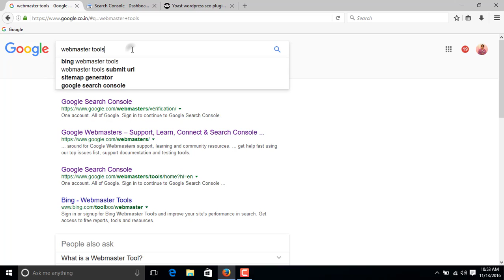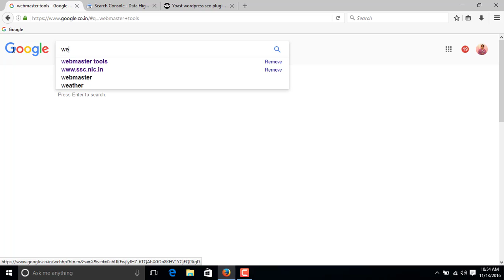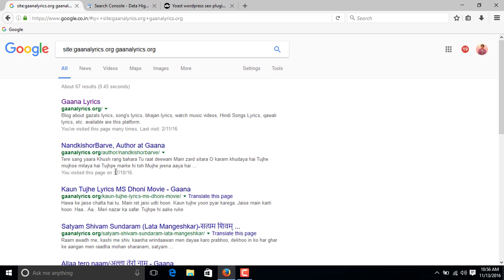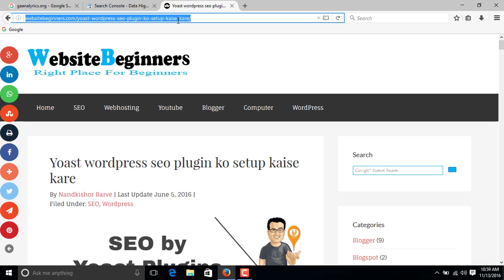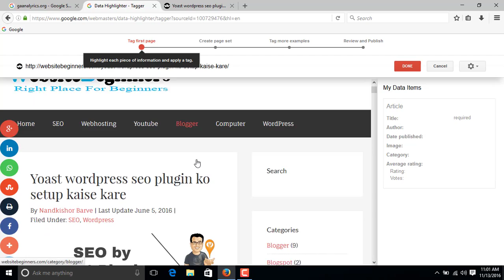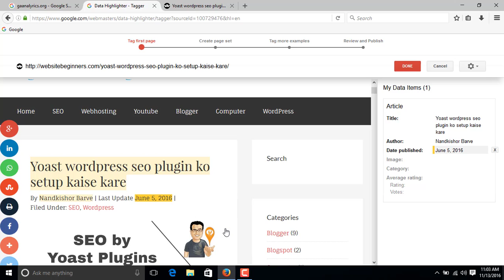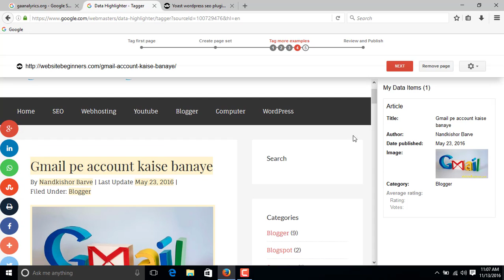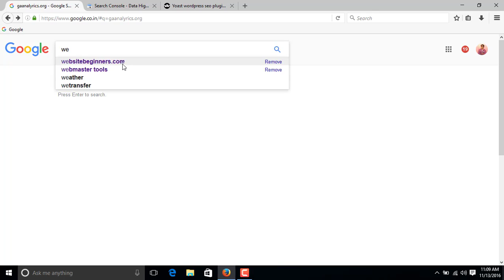(हिंदी)How to get to the top of google without paying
How to get to the top of google without paying

गुगल के शीर्ष स्थान पर सर्च कैसे पाये बिना पैसे